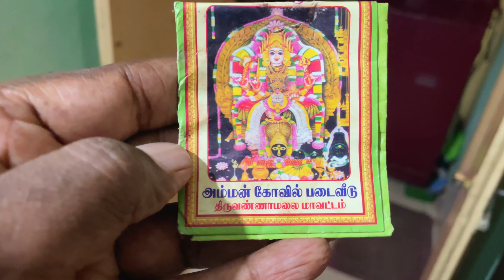சோழர் படைகள் தங்கியிருந்த இடம் | ஊர் மண்ணே இங்கு திருநீறு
திருவண்ணாமலை அருகே சக்தி பீடம் | அம்மனின் தலை மட்டுமே உள்ள கருவறை | மண்ணே இங்கு விபூதி

In this vlog, we take you to the most powerful Goddess of Thondai Mandalam; Padavedu Renugambal Amman is the deity here. Only her Head is worshipped here. Why? Watch the video in full for some amazing info. Do visit this temple, if you haven’t yet.